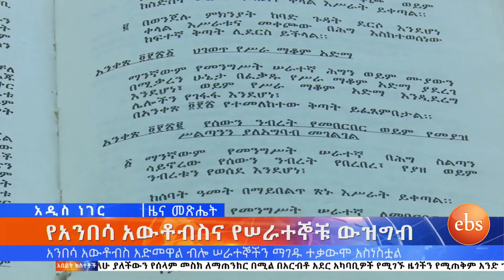አንበሳ አውቶብስ አድመዋል ብሎ ከስራ ያገዳቸው ሠራተኞች ጉዳይ በኃላፊዎችና በሰራተኞች መካከል ውዝግብ አስነስቷል ኢቢኤስ አዲስ ነገር EBS What's New